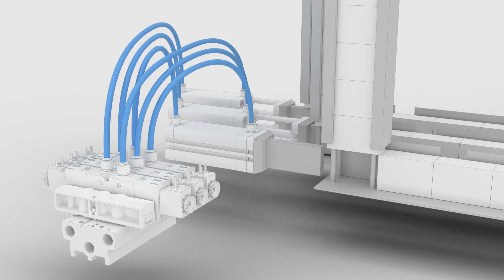VUVS Controlling 3 pneumatic drives